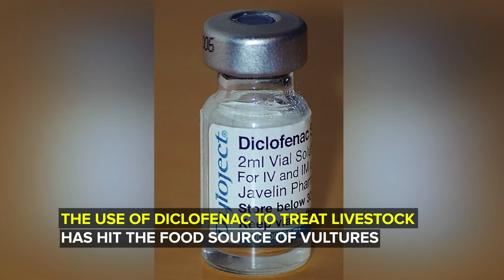The Vulture Man of India: Saving Nature’s Scavengers One at a Time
This man is actively preventing the South Asian Gyps Vultures from going extinct.